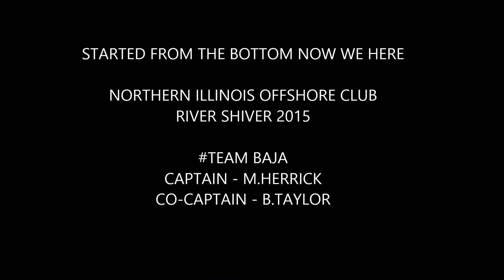RIVER SHIVER 2015